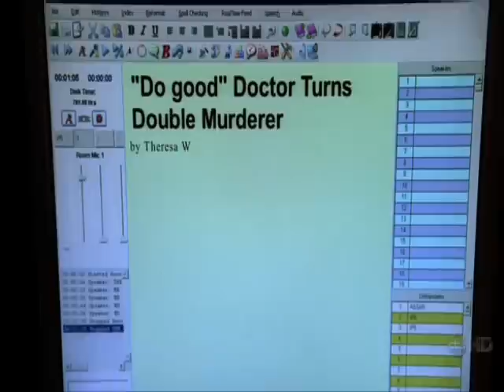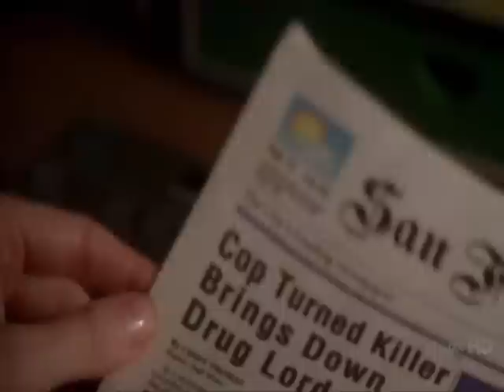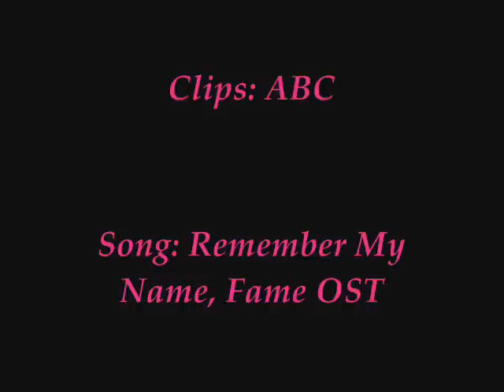Cindy Thomas: Remember My Name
Cindy knows what she wants and how to get there.